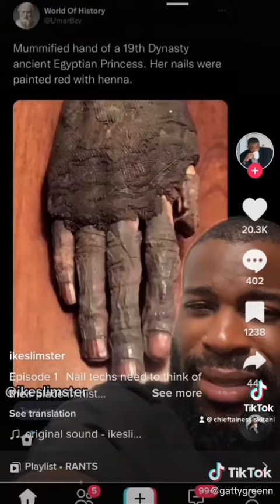They Just Keep Digging Us Up Carbonated Brown Skin Autochthon 2 America We Was Always Here 🪶🐢🏝☀️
Knowledge is Power Know Your Ancient American Indian History Now!!! We Was Always Here!